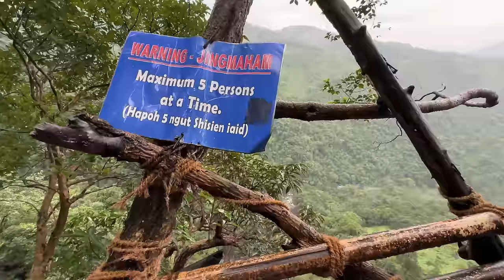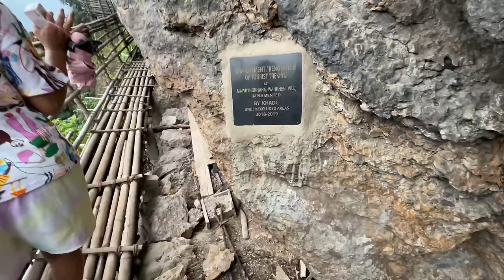Bamboo trek horrible experience | last part 🔥